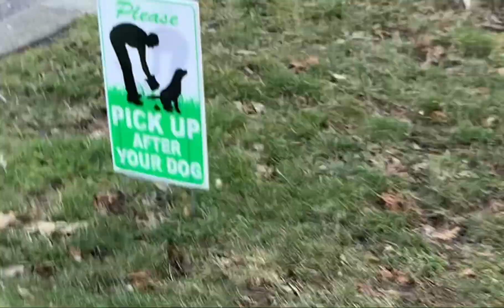March 7, 2023